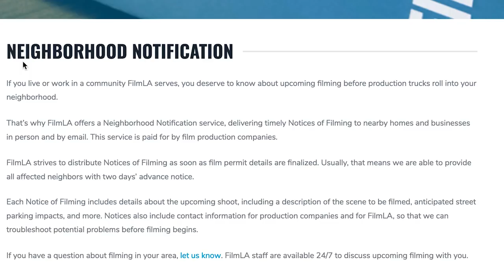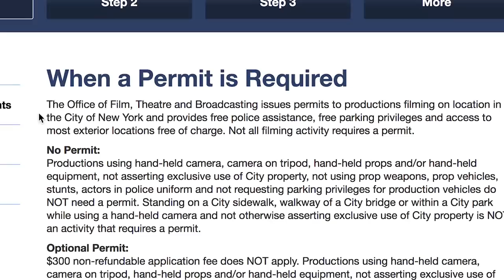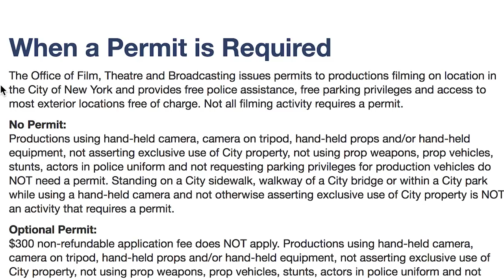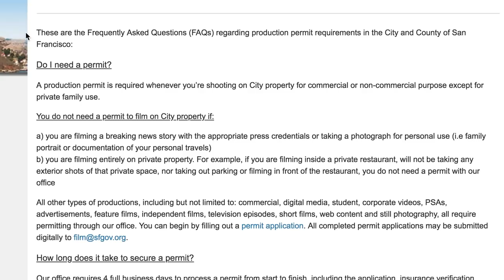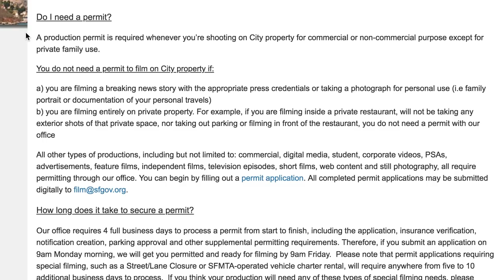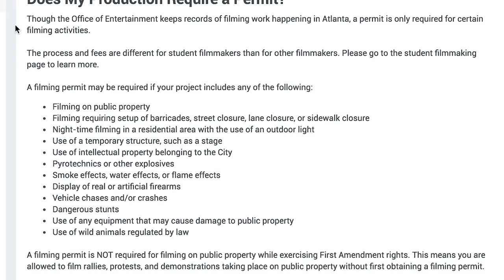PERMITS... When do you need them? | ILLEGALLY DISCHARGING A CAMERA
Permits. What are they? Do you need one? Where do you get them? I take a look at permitted and non-permitted shooting in a few major production cities around the U.S. While not an extensive list, this will give you a jump start on figuring out what's legal in your area.

City of Atlanta: Office of Film

Be sure to check out your local laws before getting crazy! Then, get crazy!